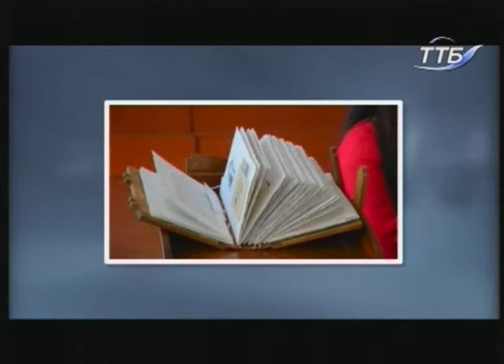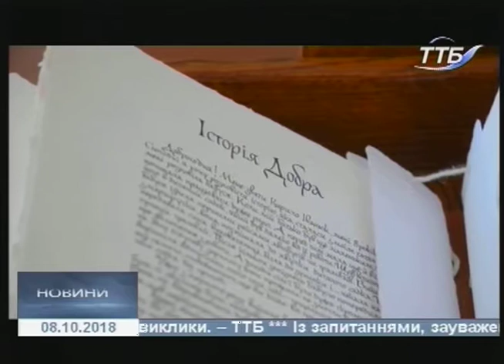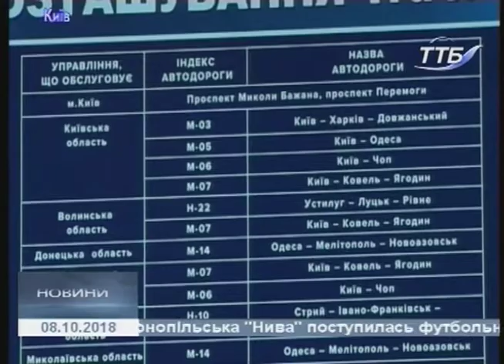08.10.2018. Новини. 19:00